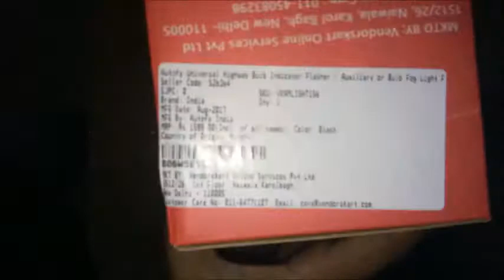Bike Indicator Flasher || 2022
Autofy Bike Indicator Flasher 25 different modes..